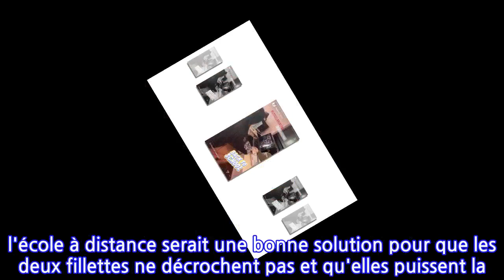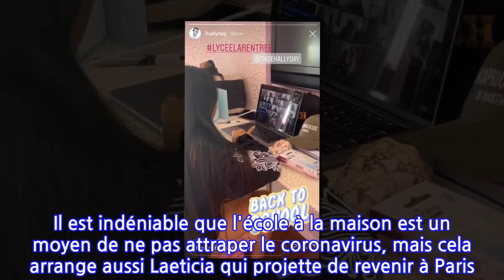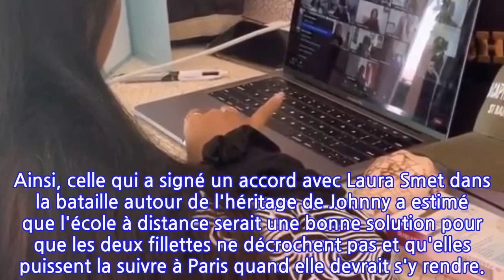Jade, la fille de Laeticia Hallyday : sa rentrée pas comme les autres